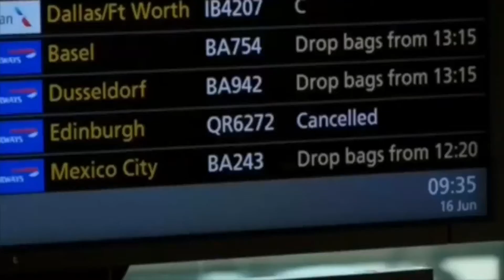El gobierno británico emitió un ultimátum al director ejecutivo de Heathrow.